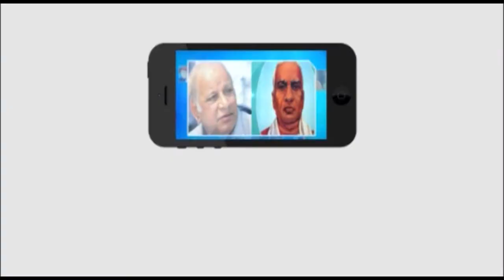Ration and money distributed to migrant laborers | వలస కూలీలకు రేషన్‌ సరుకులు పంపిణీ. Masterkey tv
కీసర మండలం బండ్లగూడ గ్రామంలో వలస కూలీలకు రేషన్‌ సరుకులు పంపిణీ చేశారు. రేషన్‌కార్డులు కలిగిన ఉన్న వలస కూలీలకు కుటుంబానికి 12 కిలోల బియ్యం, 500 రూపాయల నగదును అందజేసినట్లు ఎమ్మార్వో తెలిపారు.